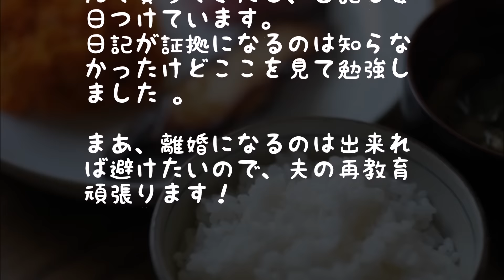【スカッと】ﾄﾒ「嫁の飯は不味い」夫「年寄りだから」→私『ごめんなさい』→結果ｗ